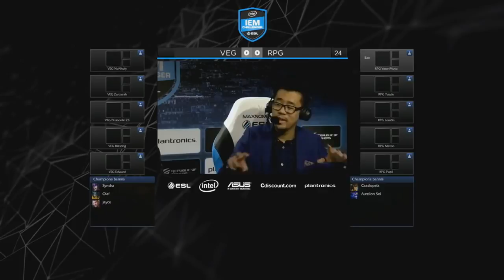League Of Legends — Vega Squadron vs Rampage LB Semifinal IEM Gyeonggi Qualifier Game 1